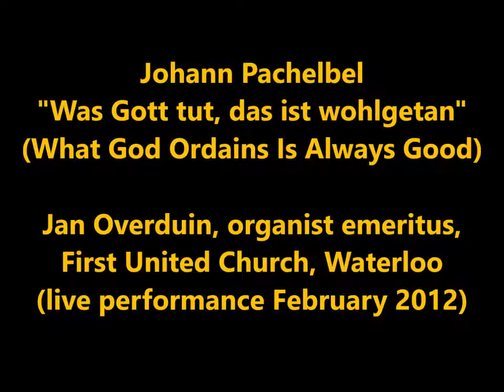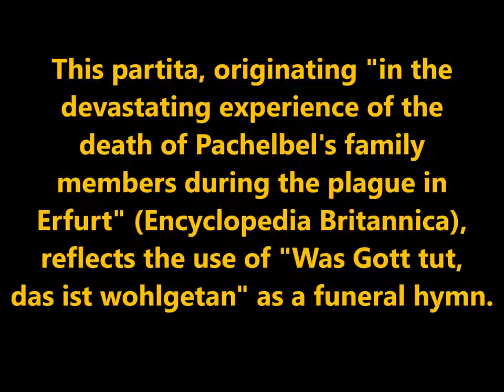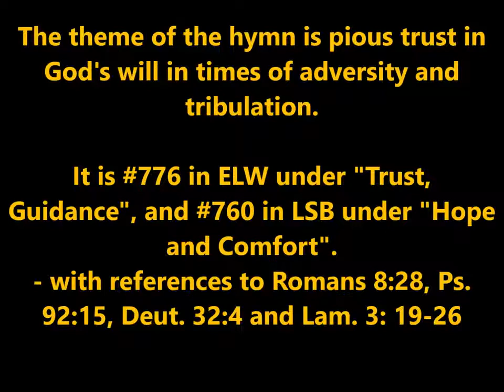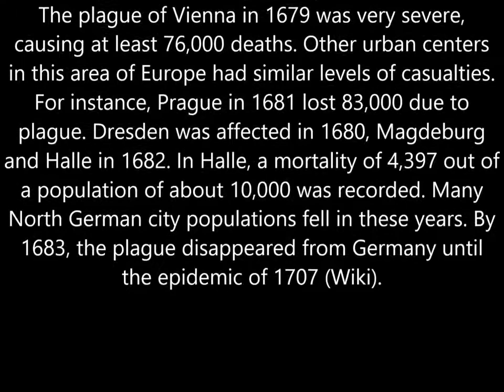Pachelbel Was Gott tut,das ist wohlgetan